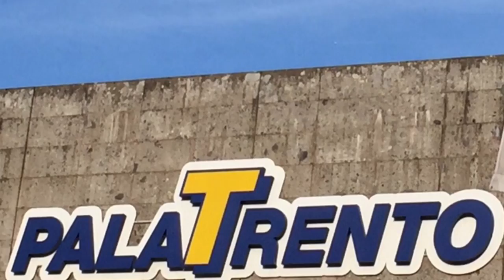Ecco la nuova Curva Gislimberti del PalaTrento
Trentino Volley vi presenta il nuovo settore dedicato alla storica tifoseria dei Campioni d'Italia: interamente ammodernato e migliorato, offrirà una visione del match davvero spettacolare